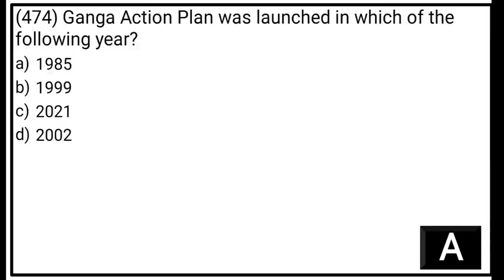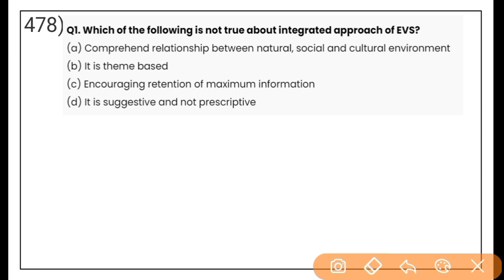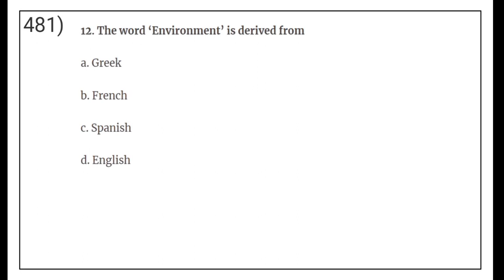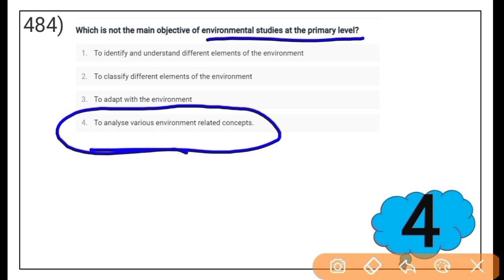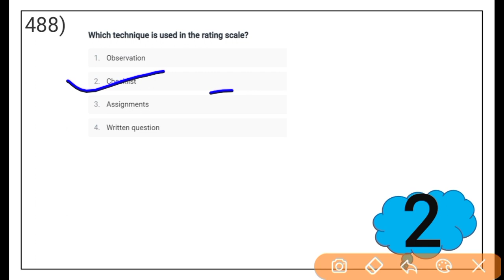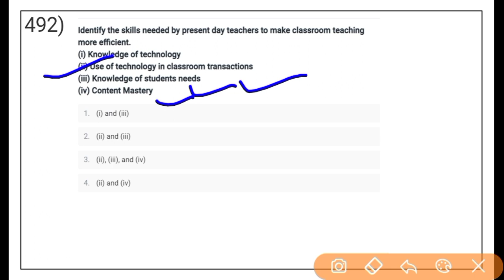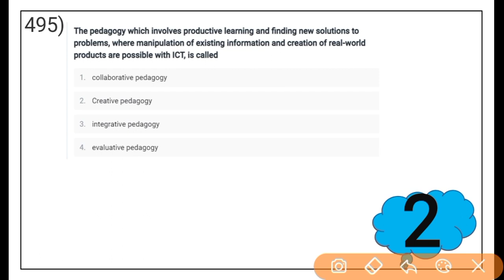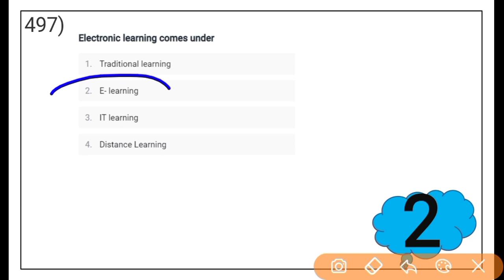Assam TET 2023 Special|পৰিৱেশ অধ্যয়ন (Environmental Studies 700+ MCQs) | EVS for Paper 1 LP PART 24